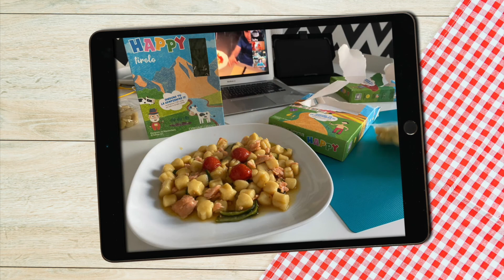mamma emma HAPPY | Laboratorio di cucina Ep.2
Il nostro chef Alessandro Argento nel secondo laboratorio di cucina con dei fantastici piccoli chef!
Cos'hanno realizzato ai fornelli? Una fantastica ricetta che fa venire l'acquolina in bocca a grandi e piccini... mamma emma HAPPY con salmone affumicato, zucchine e pomodorini bicolore caramellati!